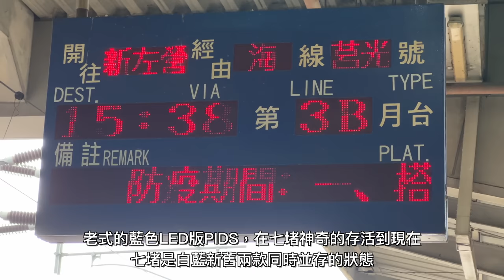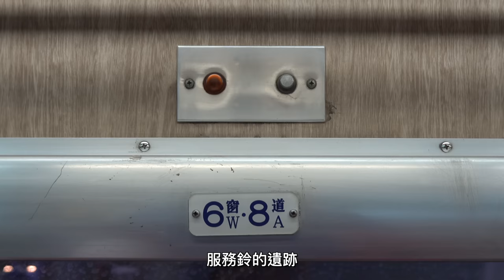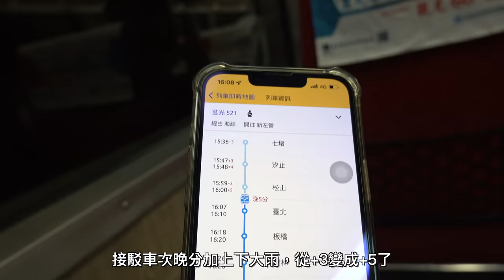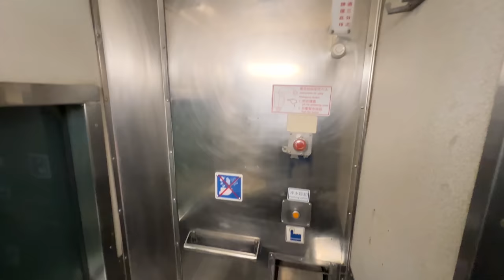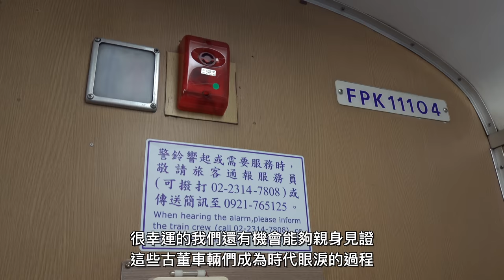【這不是末班車】緬懷折疊門莒光，走過半世紀的第一代豪華客車終於離去 莒光521次 七堵-鶯歌 搭乘記錄 | 20220624